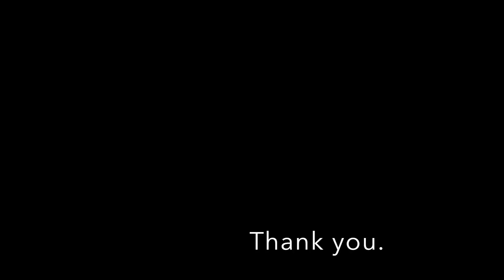Frosty Final - "Butterflies"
This is an original song I wrote. I recorded it for this video. I took the photos and videos over thanksgiving weekend and edited the video together for the Frosty Application Creative Video.